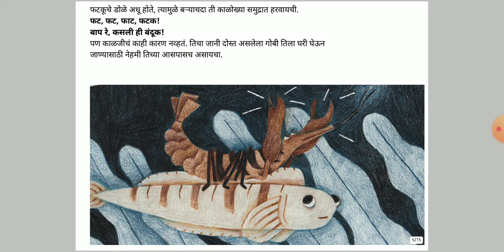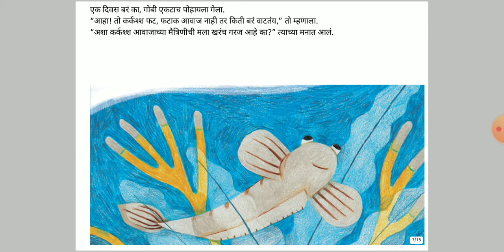गोबीचा कर्कश्श आवाजाचा जानी दोस्त ( Gobi's Noisy Best Friend)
A delightful story of two best friends and their adventures in the Ocean. दोन मित्रांची प्रेमळ कथा जे महासागरात घडते.